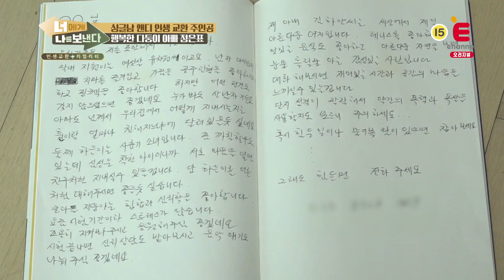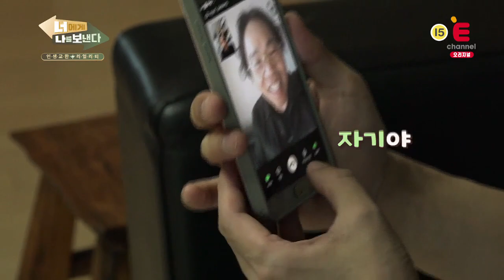세 아이의 아빠가된 앤디! (Ft. 정은표의 편지) [너에게 나를 보낸다] 1회 171102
세 아이의 아빠가된 앤디! (Ft. 정은표의 편지

너에게나를보낸다 매주 (목) 밤 9시 30분 E채널